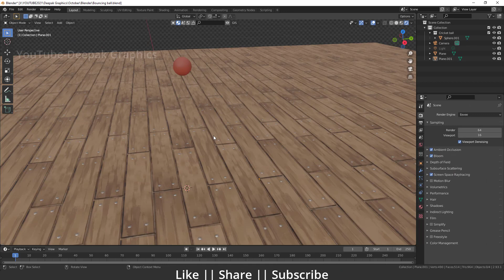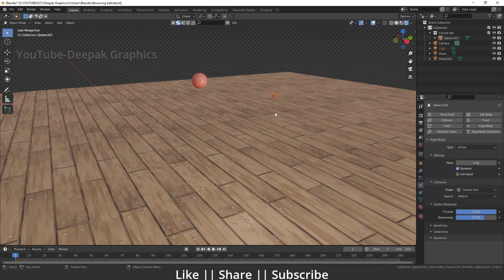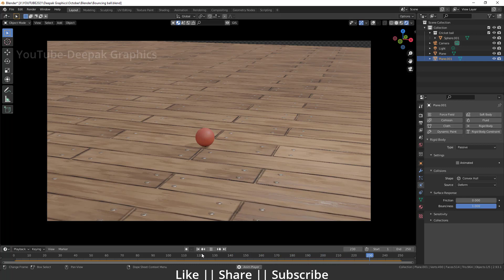Bouncing Ball Animation Using Rigid Body in Blender 2.93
Hello, guys, I hope you are doing well and in this video, I'm going to show you can create a bouncing ball animation in Blender and I hope you will like this tutorial if you like the video make sure to hit the subscribe button and hit the bell icon too.